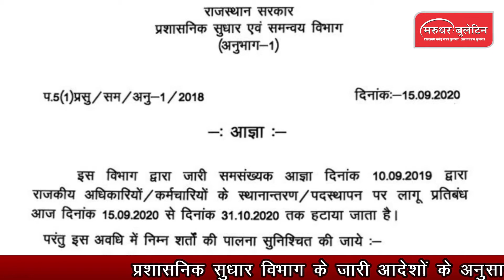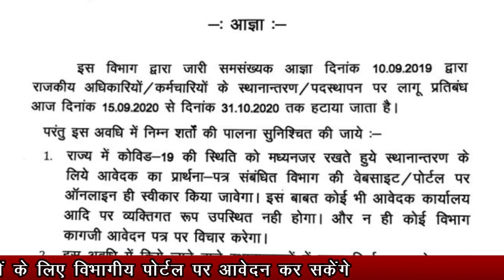31 अक्टूबर तक राजस्थान सरकार ने हटाई तबादलों से रोक, प्रशासनिक विभाग का आदेश जारी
राज्य सरकार ने पंच-सरपंच के चुनाव के बीच तबादलों से BAN हटा दिया है. अब 31 अक्टूबर तक तबादले हो सकेंगे. इसके लिए प्रशासनिक सुधार विभाग ने आदेश जारी किया है.  प्रशासनिक सुधार विभाग के जारी आदेशों के अनुसार इसमें State election commission के आदेशों पालना की भी बात कही गई है इसके साथ ही कोरोना को देखते हुए तबादलों के लिए विभागीय PORTAL पर आवेदन कर सकेंगे. तबादलों के लिए कोई भी OFFICE नहीं आ सकेगा नहीं कर्मचारी तबादलों की अर्जियां स्वीकार करेंगे या देश निगम बोर्ड और स्वायत्त संस्थाओं पर भी लागू रहेंगे.